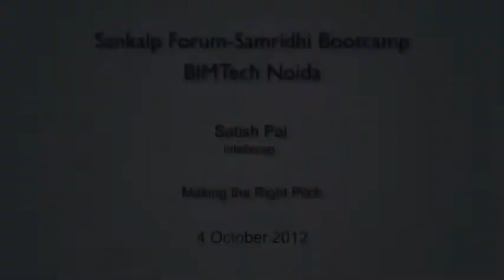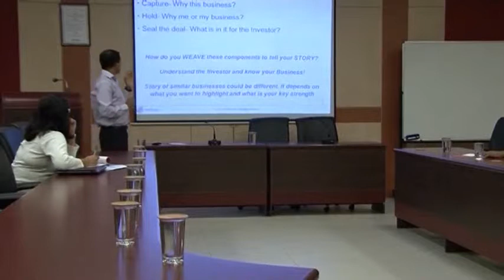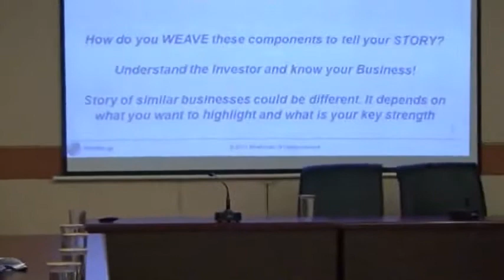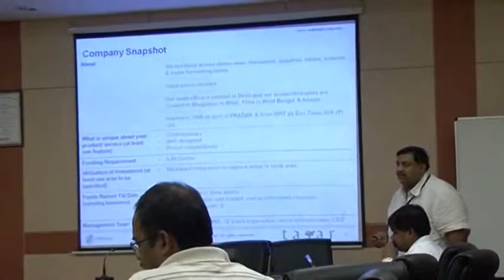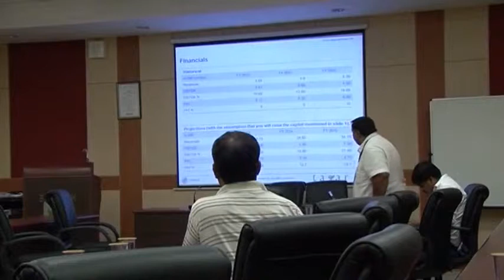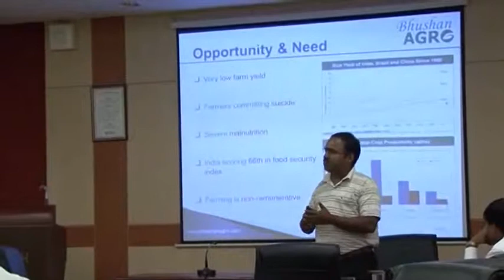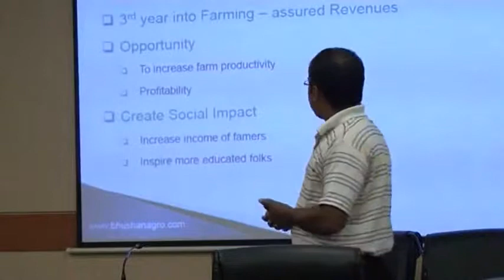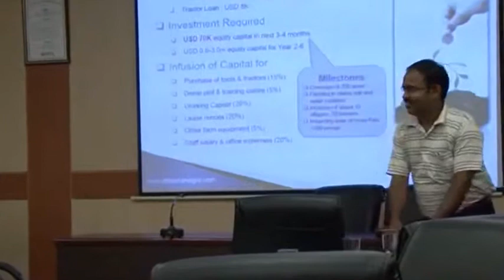Making the Right Pitch